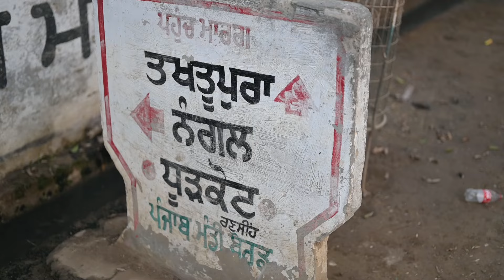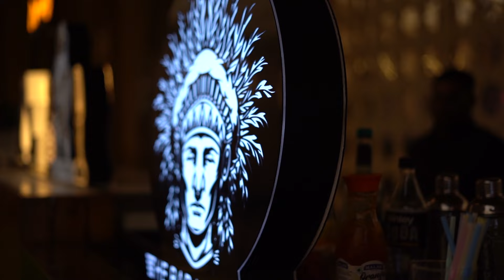Baltej Singh same day shaanphotography Mudki 9463316097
FOR WEDDINGS /WEDDING HIGHLIGHTS/ NEW BORN BABY / CANDID PHOTOGRAPHY / PRE WEDDINGS / DESTINATION WEDDING PHOTOGRAPHY / FASHION / ENGAGEMENT / PORTFOLIOS / PRODUCTS / AND OTHER EVENTS.

Location : @nihal singh wala
Camera/Concept/Edit:  @shaanphotography7399  @shaanphotography7399

 / ghalli.mudki.  .

 / con.  .